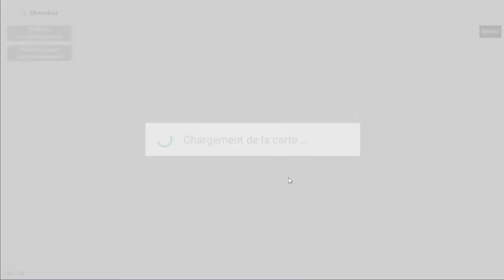GUIDE DES MEMORIES ET LEURS CREATIONS ! FULL METAL ALCHEMIST MOBILE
GUIDE DES MEMORIES ET LEURS CREATIONS ! FULL METAL ALCHEMIST MOBILE !fullmetalalchemist fmamobile fma fma fullmetalalchemist 'fmamobile

INVOCATION ANIMATIONS TRAINS
fullmetal alchemist mobile
fullmetal alchemist
fma mobile
fma game
fullmetal mobile
invocations fma mobile
invocation fullmetal alchemist !
invocations fma
fullmetal alchemist invocations
GUIDE DES MEMORIES ET LEURS CREATIONS
memories fullmetallalchemist